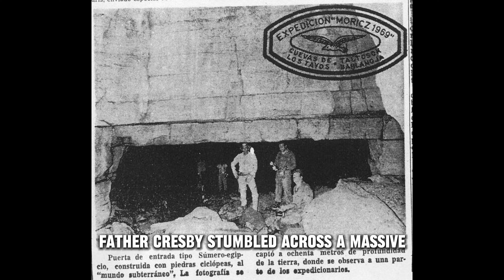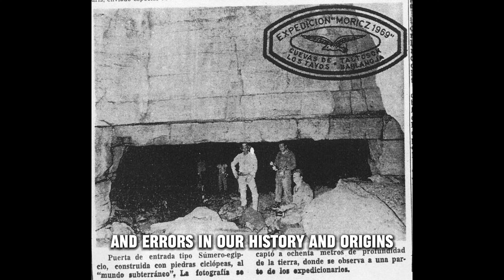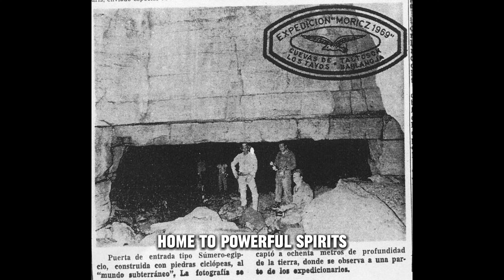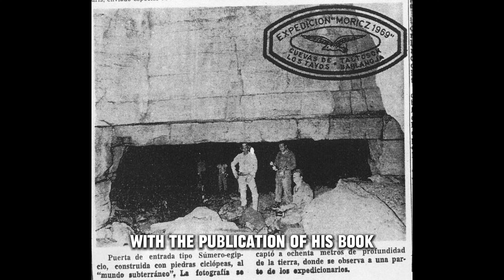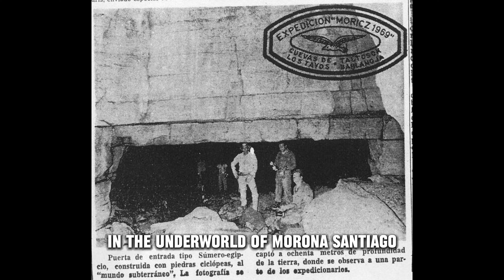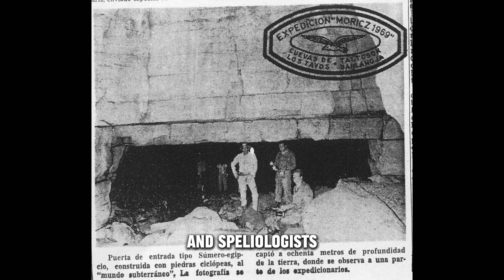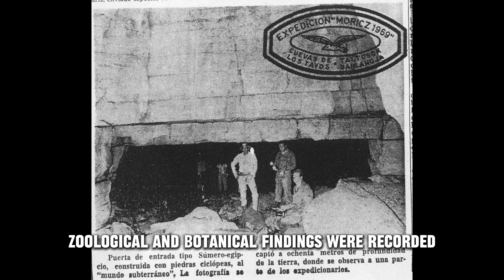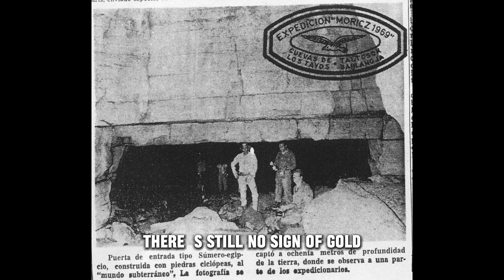Did a priest really discover an ancient golden library built by giants inside a cave in Ecuador?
Welcome to the YouTube channel "Starlight Science & Society"! Join us on a captivating journey where we delve into the mysteries of the cosmos and bridge the fascinating world of science with the intricate fabric of society. Here, we unearth the latest scientific discoveries, venturing into the vast and unexplored universe, all while examining the profound impact of science on society and vice versa.

From tales of stars and galaxies to discussions on technological innovations and debates surrounding scientific ethics, we're here to provide you with an engaging and educational experience. Our mission is to unravel the wonders of the cosmos and explore how science influences and enriches our society.

Embark on this cosmic odyssey with us as we navigate the realms of astrophysics, space exploration, and the ever-evolving landscape of scientific advancements. Together, let's uncover the marvels of the universe and examine how science serves as a driving force, shaping the tapestry of our society.

Don't miss out on any cosmic adventure or thought-provoking discussion.